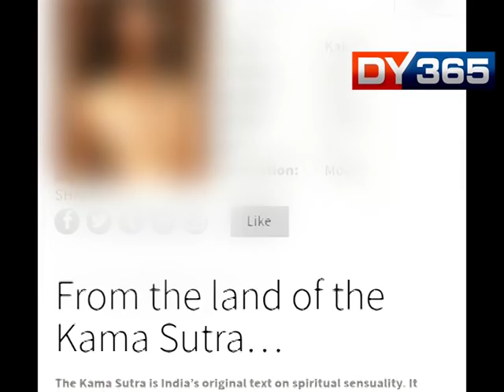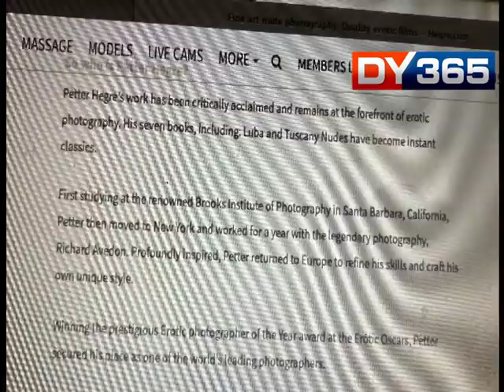UPROAR OVER PUBLICATION OF TEZPUR MODEL"S PORN PICTURE IN BRITISH WEB SITE